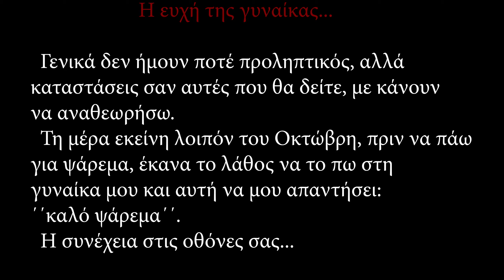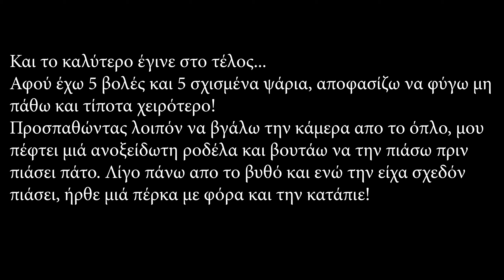H ευχή...The wish... Spearfishing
Δείτε τι συνέβει όταν η γυναίκα μου ευχήθηκε: ΄΄καλό ψάρεμα! ΄΄
See what happened when my wife wished me: ''have a good fishing day!΄΄